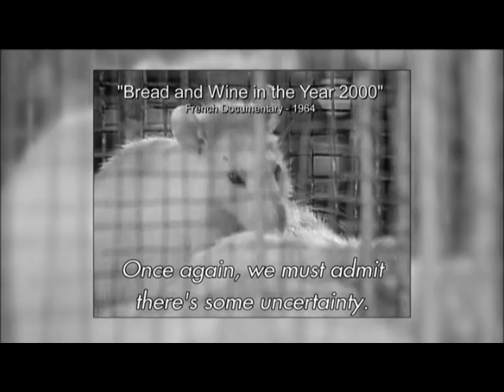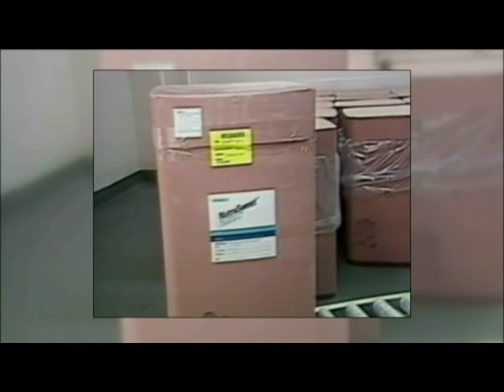"Our Daily Poison"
According to the World Health Organization, the incidence of cancer has doubled over the last thirty years (after allowing for the population aging factor). Over this period, the increase in leukemia and brain tumors in children has been around 2% per year. The WHO has observed a similar trend for neurological diseases (Parkinson's and Alzheimer's) and autoimmune disorders, and for reproduction dysfunctions. What explanations can be found for this worrying epidemic, which is hitting the "developed" countries particularly hard?

Haunted by that question, director Marie-Monique Robin launches an in-depth investigation into everyday products and the system charged with regulating them. Robin digs through the United States Food and Drug Administration (FDA) and the European Food Safety Authority (EFSA) archives, manages to talk her way into secret meetings, and meets with regulators and respected renegade researchers throughout North American and Europe.

The result is OUR DAILY POISON—a shocking documentary film that reveals a broken safety system concerned more with protecting trade secrets than human health. (In one key moment, a member of the UN agency responsible for setting acceptable daily limits of poisonous chemicals admits that the numbers are "theoretical" and have "nothing to do with the real world.") The film shows that the main cause of the epidemic is environmental: it is the result of the 100,000 chemical molecules that have invaded our environment, and primarily our food, since the end of the Second World War.

The film is divided into three distinct, but interrelated sections, making it ideal for classroom use. In the first, Robin meets farmers suffering horrific health problems—such as leukemia, Parkinson's, and brain lesions—linked to pesticide poisoning, and looks into the effects those same pesticides have on people eating fruits and vegetables.

Robin then moves on to the broken regulatory regime, using the artificial sweetener Aspartame as a case study. It is a cautionary tale about the revolving door between government and industry, and the influence of money on research findings. Finally, OUR DAILY POISON reveals the inadequacies of testing individual compounds in a world where everyone carries around a cocktail of synthetic chemicals absorbed from food and the environment—many of them mimicking the body's own hormones.

OUR DAILY POISON is a smart, well-researched and thoroughly compelling documentary that will reshape the way you think about everyday products and the systems that are supposed to ensure their safety. It explores ways in which people can protect themselves by strengthening their immune mechanisms, through food, as demonstrated by many scientific studies (whose findings are rejected by the pharmaceutical industry).